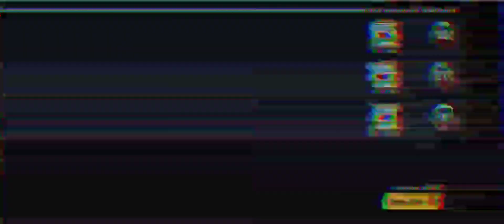SLENDRINA // TALPADA QOLDIK // UZBEKCHA LETSPLAY MATRITSA UZ #5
Salom doʻstlar bu galgi video menga zakas desaham boʻladi 😀👊✊ doʻstlar menga hohlagan oʻyiningizni ayting men albatta qoʻlimgdan kelganicha oʻynab video qilaman. Ha aytgancha bu video Slendirina opa haqida.